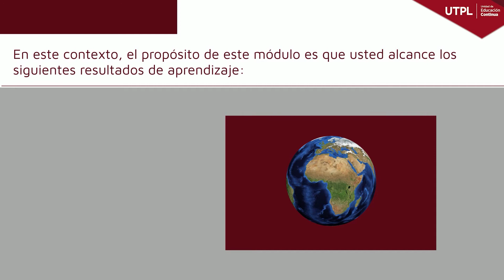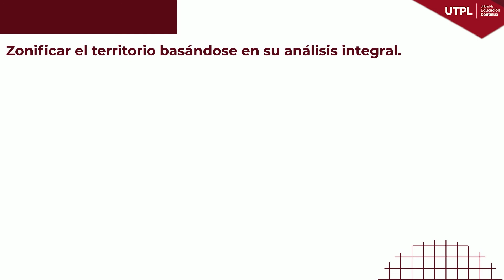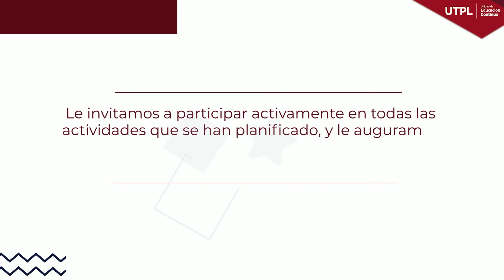Modulo 4 Conservación de Fuentes de Agua desde las Mancomunidades del Ecuador